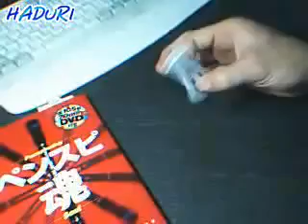Lighter spinning part.3 (reverse spinning)